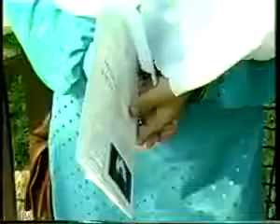1 Jugoslovensko takmičenje u učenju Kurana, Zagreb godine 1988